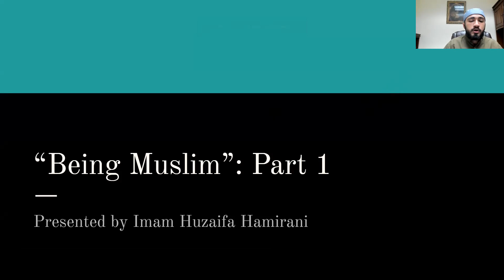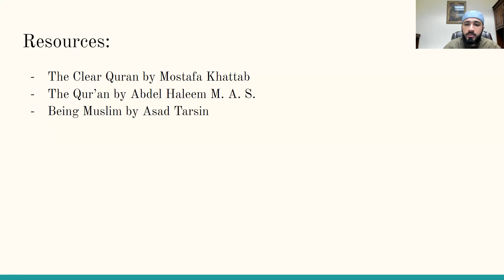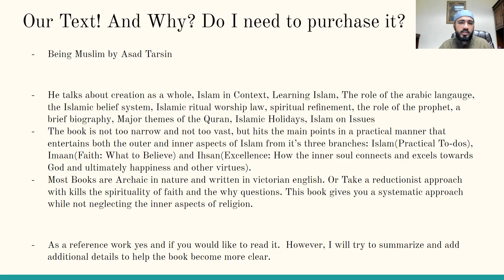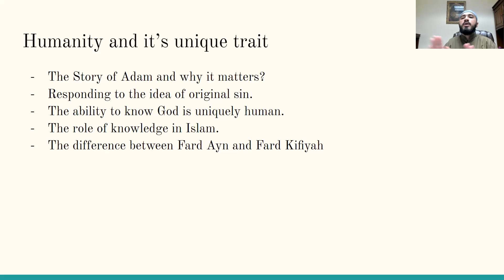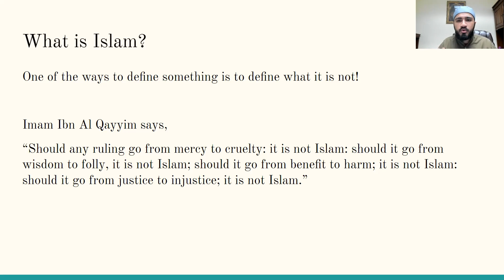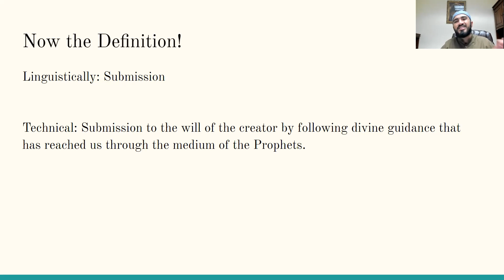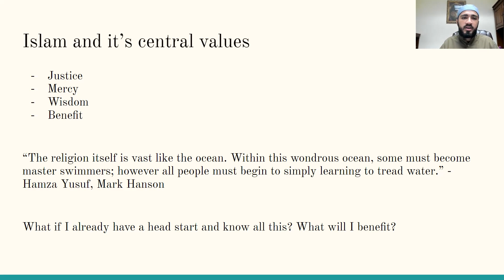Being Muslim: Session 1